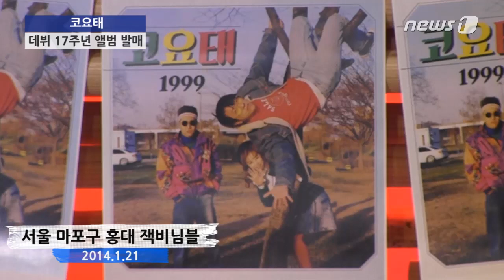[눈TV] 코요태, 데뷔 17주년 앨범 발매 "1위 욕심 없다"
(서울=뉴스1) 김새미나 인턴기자=국내 최장수 혼성그룹 코요태(신지, 김종민, 빽가)가 데뷔 17주년 앨범 '1999'와 함께 복고 냄새가 물씬 풍기는 콘셉트로 돌아왔다.

코요태는 21일 서울 마포구 홍대 잭비님블에서 '1999' 앨범 발매 기념 기자간담회를 열고 활동 계획을 알렸다.

올해로 데뷔 17주년을 맞은 코요태는 프로듀서이자 작곡가인 이단옆차기의 '1999'를 타이틀 곡으로 정했다. 촌스러운 듯한 사운드에 흥겨움을 더한 '1999'는 코요태의 초창기 음악 스타일이 엿보이는 곡이다.

이날 코요태는 음악 콘셉트에 맞춰 과한 색상이 들어간 의상에 촌스러운 머리스타일 등 복고 차림으로 등장했다.

신지는 "'1999' 타이틀곡을 처음 받았을 때 작곡가 분이 예전 콘셉트로 했으면 좋겠다고 말씀하셨다"며 "그래서 당시 모습보다 외관상으로 조금 더 예전으로 돌아가서 보시는 분들이 '진짜 옛날'이라고 생각할 정도로 콘셉트를 잡았다"고 설명했다.

이어 이번 앨범의 예상 성과에 대해 "이번에는 욕심을 많이 내지 않으려고 한다. 우리가 생각했던 결과보다 좋지 않으면 활동을 하면서 지치거나 재미가 없을 수 있다"며 "1위 욕심이 없다"고 밝혔다.

코요태는 국내에서 유일하게 가장 오랜 기간 장수하고 있는 혼성그룹이다. 17년간 팀을 유지할 수 있었던 비결은 무엇일까.

김종민은 "'코요태' 하면 보컬이 가장 중요하다고 생각한다. 장수 비결은 신지의 보컬에 있다고 생각한다. 신지 덕분에 여기까지 온 것이 아닌가 생각한다"며 동료 신지에 대한 칭찬을 아끼지 않았다.

신지는 "각자 슬럼프가 올 때 다른 멤버들이 각자의 자리를 지켜주면서 코요태를 알린 것이 장수할 수 있는 비결이 아닐까 생각한다"며 겸손한 답을 내놨다.

이날 공개된 뮤직비디오에는 코요태의 데뷔 당시 유행했던 룰라, 현진영, H.O.T 등의 댄스가 총망라돼 있었다.

빽가는 "많은 포인트 안무들이 있다. 그때의 춤들을 추면서 옛날 생각도 많이 나고 신나게 할 수 있었다"고 전했다.

17년이란 기간에 걸맞게 관록의 빛을 발하는 코요태의 이번 앨범은 22일 정식 발매된다. 코요태는 24일 KBS '뮤직뱅크'를 시작으로 본격적인 활동에 들어갈 예정이다.